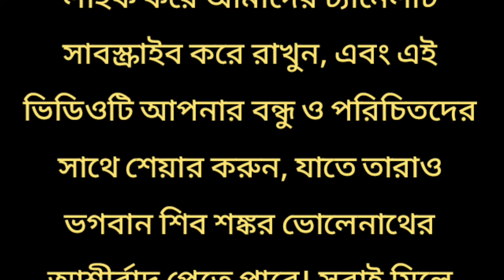শিবলিঙ্গে দেওয়া বেল পাতা খেলে কী হয়? / শিবলিঙ্গের কাহিনী / সুবিচার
শিবলিঙ্গে দেওয়া বেল পাতা খেলে কী হয়? / শিবলিঙ্গের কাহিনী / সুবিচার / বেলপাতা খাওয়ার উপকারিতা / শিবলিঙ্গে বেলপাতা নিবেদন করলে কি হয়? / ভগবান শিব শঙ্কর ভোলেনাথ কে খুশি করার উপায়? / শিবলিঙ্গে অর্পণ করা বেলপাতা খেলে কি হয়?